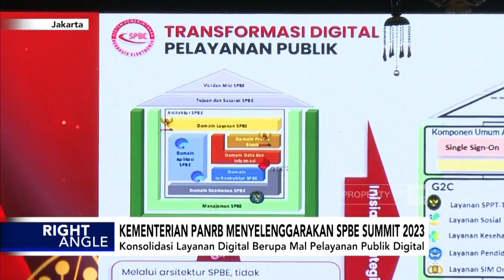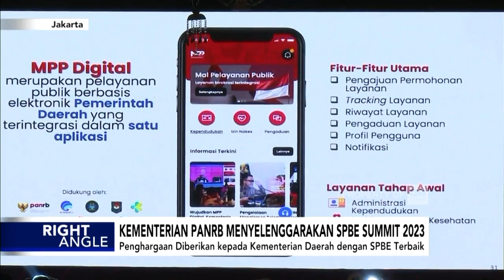Kementerian PANRB Menyelenggarakan SPBE Summit 2023 - Right Angle